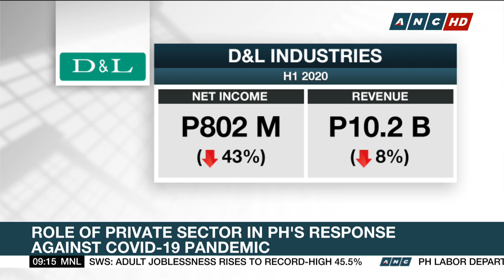Manufacturer: Exports, coconut-based products keeping business afloat as food items remains sluggish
Chemical and Food Input producer D&L industries says its exports and coconut-based products as well as oleochemicals are helping keep the business afloat as food products remain sluggish. Developed markets like the U.S. and Europe who are willing to pay a premium for healthy and safe products are the biggest markets.